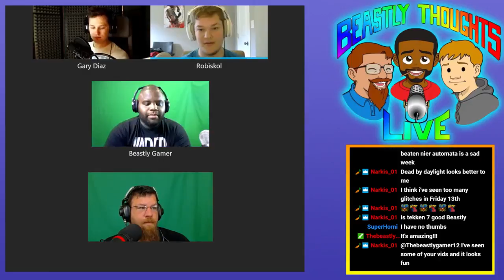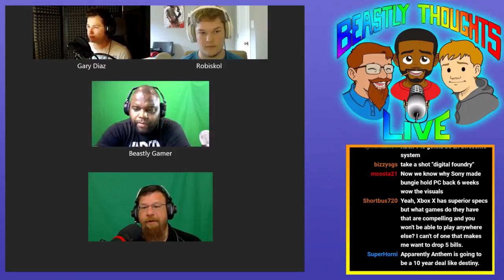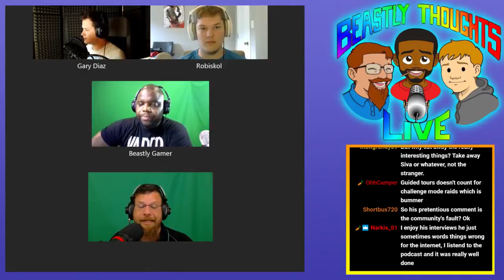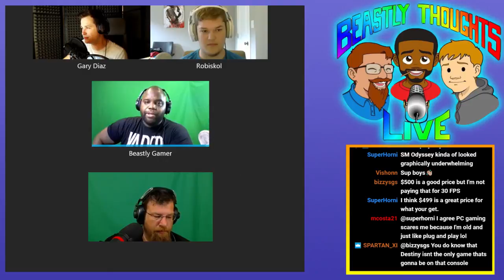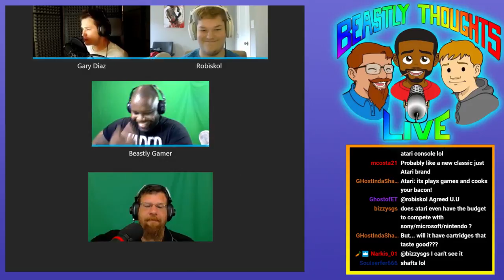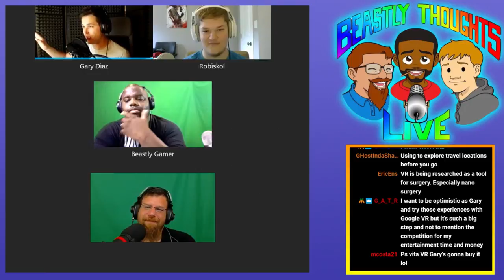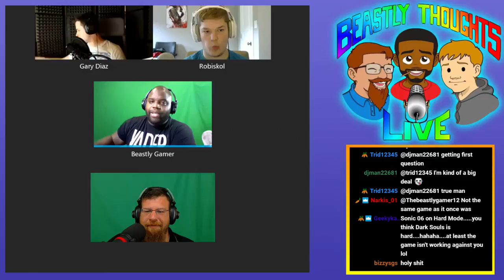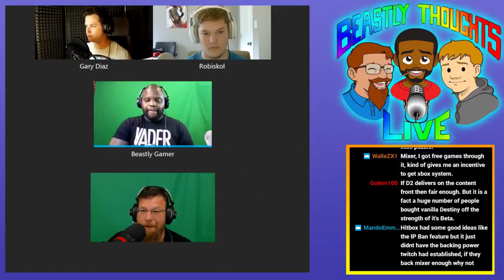Beastly Thoughts LIVE! Ep 160 Bestiny 2 News Hitman Goes Indie YouTube 720p